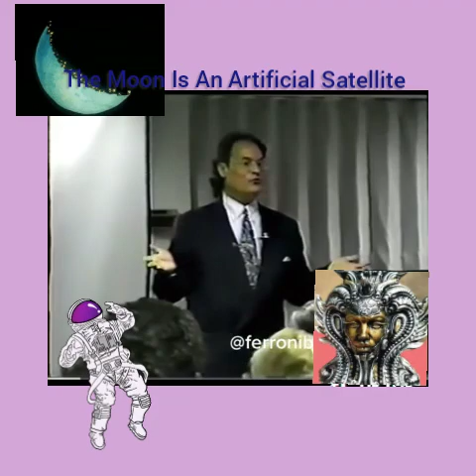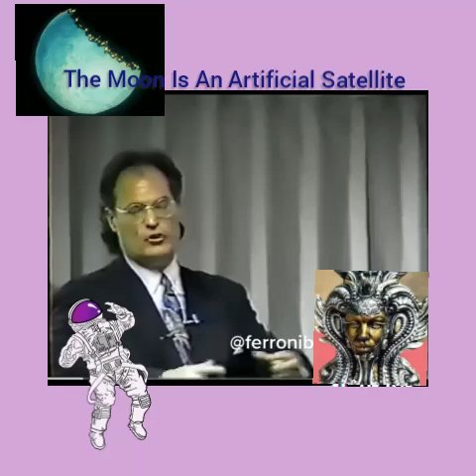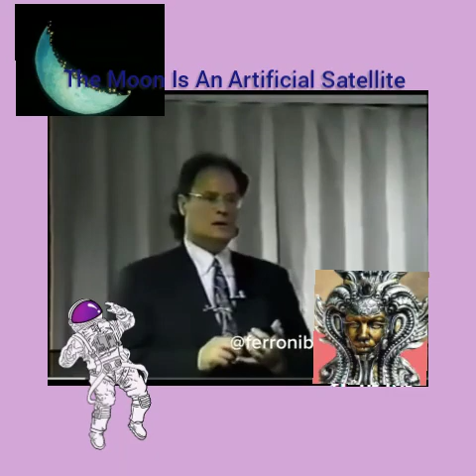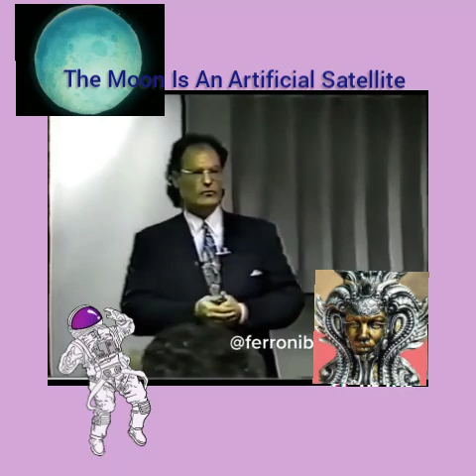The Moon is an Artificial Satellite